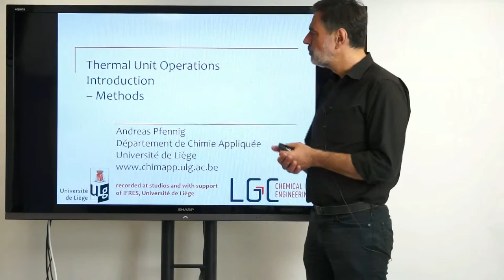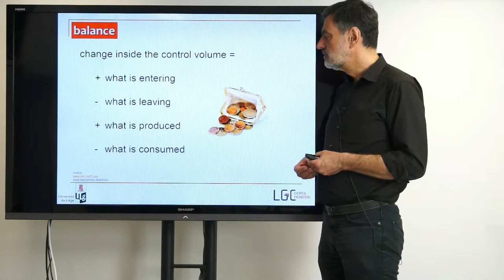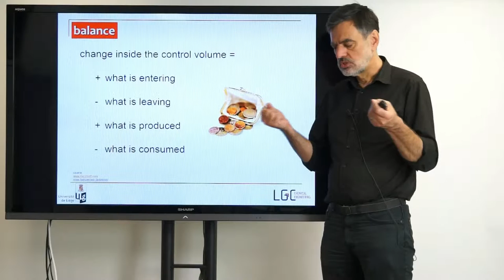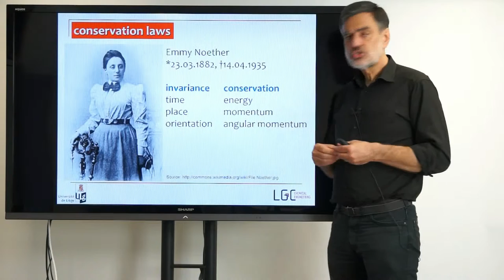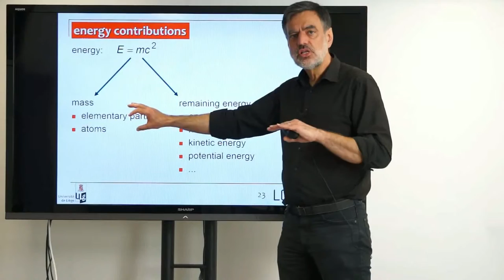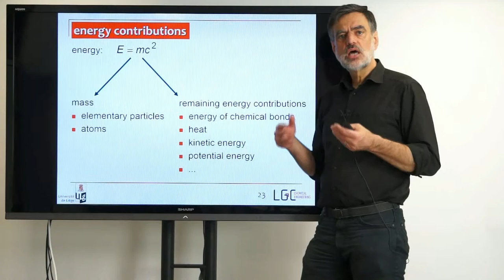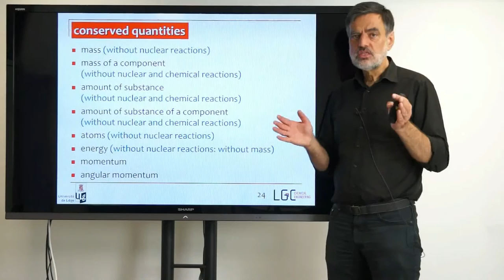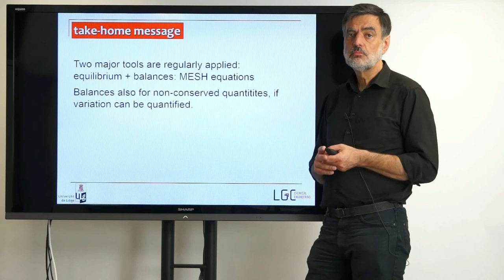003 TUO BR - introduction - methods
Thermal Unit Operations is part of a lecture given at the University of Liège in the Chemical-Engineering curriculum. for the entire lecture. This is a video synchrionized in Portuguese by Edson Cordeiro do Valle from the Federal University of Rio Grande do Sul, Chemical Engineering Department